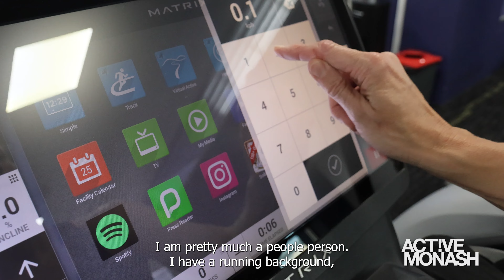Juanita - Personal Trainer Profile - Active Monash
Hi, I'm Jauanita. I wear a name tag that just says just the letter J!

I'm a mum of 3, I grew up in the country and  have been living in Melbourne for the better part of 20 years. I'm a city girl now.

I have a running background. I like to train people that are like-minded, motivated. If they want to achieve something I'm extra motivated to help them achieve that.

Come and find me up in the gym - I'd love to help